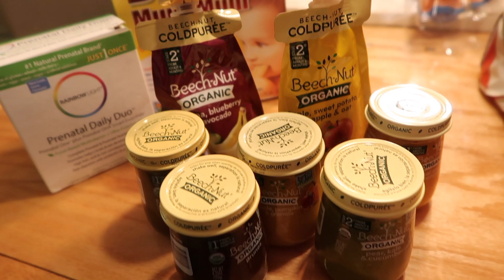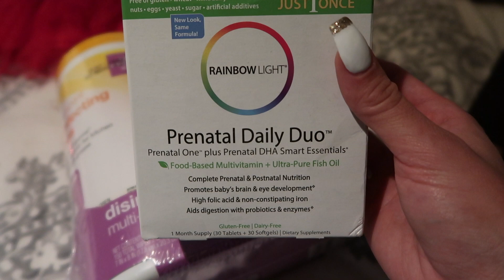Vlogmas 2017! || 5 days till Christmas || South Coast Plaza || Target || Chanelle Angelina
Hey guys! Hope you enjoy this vlog of Harlow and I just shopping around yesterday! I know I'm a little late into vlogmas but I'm attempting to start here lol...

About me:

Hey everyone! My name is Chanelle Angelina, I'm 28 years young and a mommy of a beautiful baby girl named Harlow Hilde-Rose. I had my daughter at just 29 weeks pregnant which means she was extremely premature weighing in at a whopping 2 lbs 2 oz at birth. We spent 78 days in the NICU but came out stronger than I could have ever imagined & the bond my daughter and I have is one that no one can break! I started this channel a few years back to display my love and passion for all things beauty. Shortly after I started my Youtube channel I decided to go into real estate. After 2 years of giving that a shot, I found out it was just not for me and that my heart has always been here on Youtube and in the beauty/mommy community. Now that I am a mama, I am so happy I am able to document these memories of myself and my baby girl here on my channel and that I can finally do what I LOVE again. I hope you guys find my videos interesting, inspiring, and hope my story gives you guys the courage to always pursue your goals and dreams in life.

About my channel:
I love making make-up related content such as tutorials/GRWM/etc…but being a mommy now has sort of pushed me into a new realm of vlogging! Which I’m actually loving a lot because you guys get to take a glimpse in on my real life. Beauty hauls are also a BIG part of this channel if you haven’t noticed already…I am a certified shopaholic lol. I love organizing videos/cleaning videos/ DIY’S/ etc and hope to become “that Youtuber” one day (er…hopefully soon). It would honestly mean the world to me!

Let’s connect!